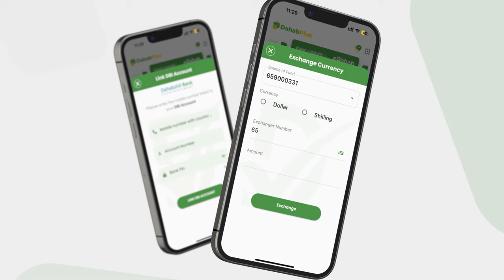Sidee u dhacay tartankii ay Kaxda uga badisay dhiggeeda Baydhabo?